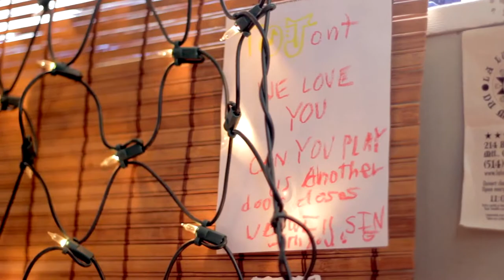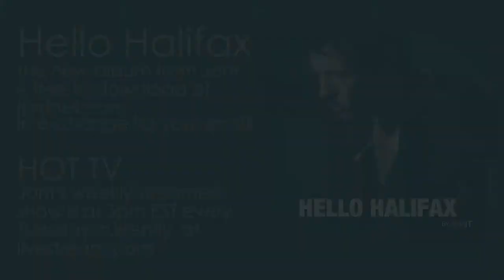Jont - Church On Sunday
Hello Halifax the new album from Jont is free to download at jontnet.com in exchange for your email HOT TV Jont's weekly streamed show is at 5pm EST every Tuesday currently, at livestream.com